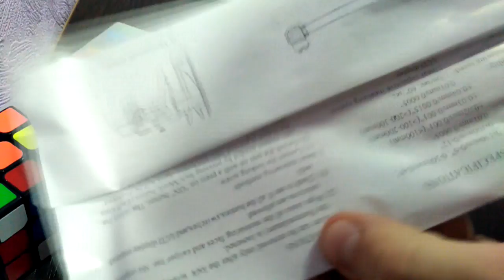Штангенциркуль. GearBest. За такие деньги #221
. 🔥 В этом видео посмотрим на штангенциркуль, из магазина GearBest, заказывал для еще одного друга, циркуль металлический, в коробочке. Цифровая панель пластиковая. Впечатления, хорошие, хотелось бы пластик по жестче, этот кажется хлипким, но посмотрим как будет работать.